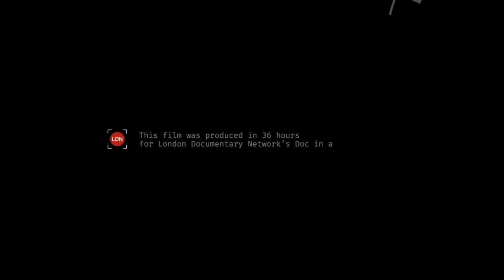Painting a Story | Doc in a Day theme Purpose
Crew: Alex Wilding, Andrea Mattioli, Thomas Graham

"Doc in a Day" is a film competition where both new and experienced film makers come together to create a documentary in 36 hours.